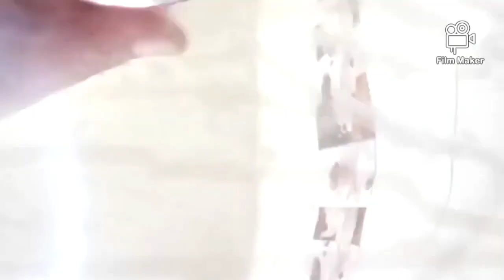પાત્રા ના ઢોકળા જે સવારે નાસ્તા મા ખાઇ શકાય l અળવી ના પાન ના ઢોકળા ફકત 20 મિનીટ મા બનાવો l dhokala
ગુજરાતી પાત્રા,પાત્રા ના ઢોકળા,પાત્રા બનાવવાની રીત,પાત્રા ઢોકળા,પાત્રા,ગુજરાતી ફરસાણ પાત્રા,પાતરા બનાવાની પરફેક્ટ રીત,અળવી ના પાન ના ઢોકળા,ગુજરાતી પાતરા,પાત્રા ના ઢોકળા રેસીપી,પાત્રા ના ઢોકળા બનાવવાની રીત,પાત્રા ના ઢોકળા કેવી રીતે બનાવવું,પાલક ના ઢોકળા,અળવી ના પાતરા બનાવવાની રીત,પાત્રા ના મુઠીયા,અળવી ના પાત્રા,ઢોકળા,અળવી ના પાન ના પાત્રા,પાલક ના ઢોકળા બનાવાની રીત,પાલક ના ઢોકળા રેસિપી,પાત્રા ના મુઠીયા રેસીપી,અળવી ના ઢોકળા બનવાની રીત